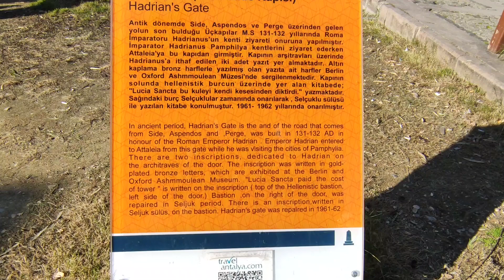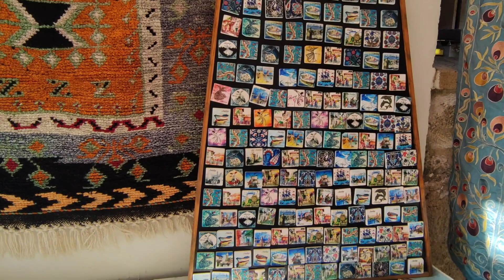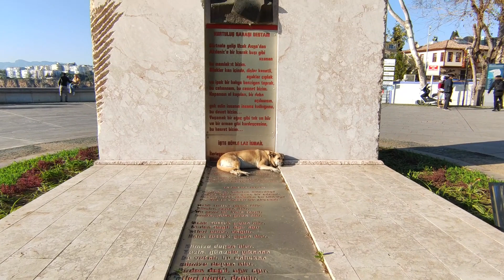ВОРОТА АДРИАНА И СТАРЫЙ ГОРОД В АНТАЛИИ Hadrian Castle Gate and Old Town Tour in Antalya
В этом видео мы посетим с вами одну из самых известных достопримечательностей Анталии! Ворота Адриана - древняя триумфальная арка в старом городе сохранившаяся по сей день. Так же мы прогуляемся по атмосферным и колоритным улочкам Старого Города (Kaleici), заглянем в сувенирные лавки и полюбуемся панорамным видом на море!!!

In this video we will visit one of the most famous sights of Antalya with you! Hadrian's Gate is an ancient triumphal arch in the old town that has survived to this day. We will also walk along the atmospheric and picturesque streets of the Old Town (Kaleici), look into souvenir shops and admire the panoramic view of the sea !!!

The "Recipe Blank" at the end of the video is "Designed by Freepik"